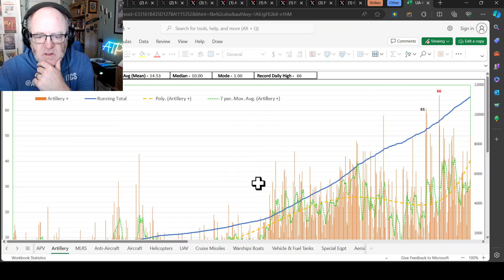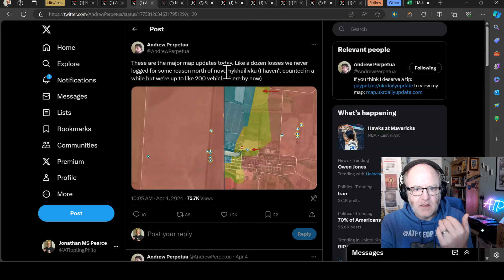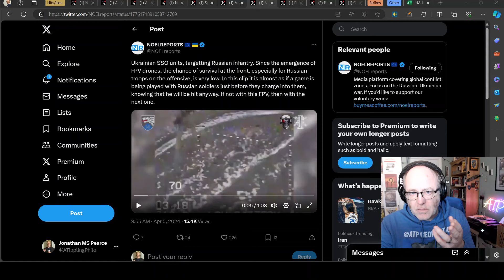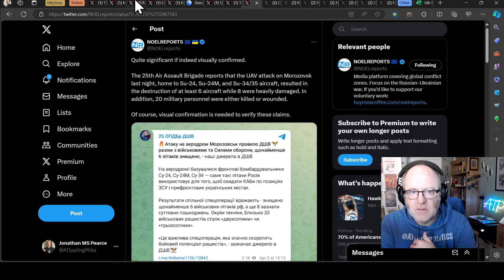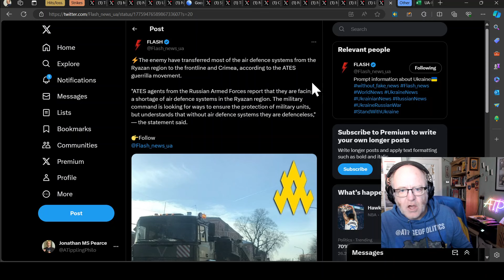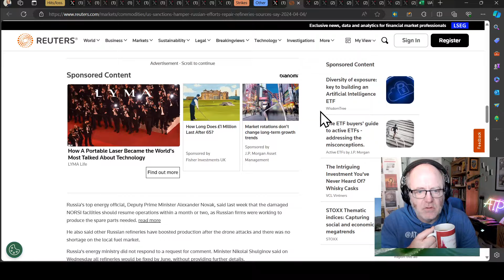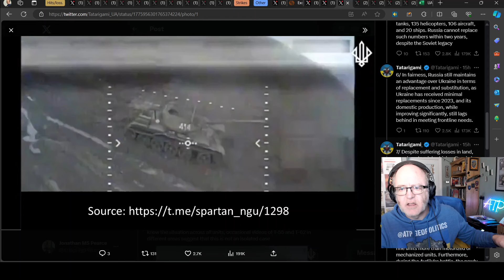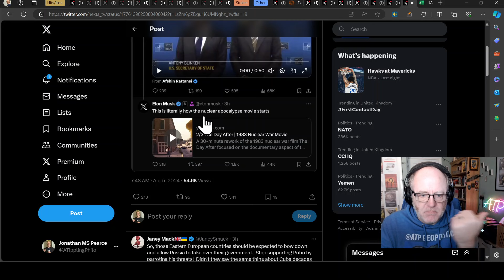Ukraine War Update NEWS (20240405a): Pt 1 - Overnight & Other News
Videos/sources:
Hits/losses

0:00 Start
0:10 Hits/losses
21:08 Strikes
38:00 Other

1) These are real people with real lives and real families who love them. Don’t let the numbers sap your humanity.
2) These numbers probably aren’t accurate but they’re the best we have and we don’t need them to be accurate to be indicative of patterns of activity.
3) All losses are estimates.  Losses cannot be counted with accuracy because of the conditions on the ground.
4) Both sides would see it to be of their advantage to minimize their own losses maximize the other side’s losses.
5) Neither side releases their losses but we have enough transparency from the Ukrainian side to have confidence in they are indicative.
6) Personnel losses are hard to count. If a soldier gets injured, heals up, and returns to the front line only to get injured again, is that one loss or two? Also, how to deal with losses from PMC’s or soldiers fighting with RF from occupied territories?
7) Equipment losses are hard to count. If an AA complex involves several parts and one part gets disabled, is that a loss, or a fraction of a loss? If a tank gets disabled, repaired, back into the fight, then disabled again, is that one lost tank or two?
8) All recorded losses are vulnerable to multiple reporting. We have already seen numerous cases of multiple drones in the air reporting the same loss from different angles as multiple engagements.
9) Losses are not always reported on the same day they occurred. It is frequent that drone losses are reported at least 24 hours after other terrestrial equipment losses. Certain losses may not be reported for days or weeks for military intelligence reasons.